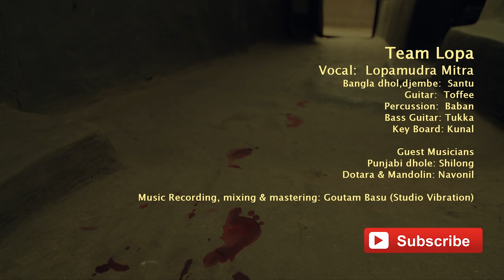Sundori Komola | Bengali Folk Songs | Lopamudra Mitra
Presenting Lopamudra like you've never seen her before! Check out her brilliant rendition of the iconic Bengali folk song Sundori Komola.

TEAM LOPA :
Vocal - Lopamudra Mitra
Bangla dhol, Djembe - Santu
Guitar- Toffee
Percussion - Baban
Bass guitar - Tukka
Keyboard - Kunal

GUEST MUSICIANS :
Punjabi dhol - Shilong
Dotara, Mandolin - Navonil

Recording, Mixing, Mastering - Goutam Basu (Studio Vibrations)

MUSIC VIDEO :
Concept, Direction - Debapriya Banerjee
Cinematography - Sanjib Ghosh
Co-ordination : Subhasis Das Sharma